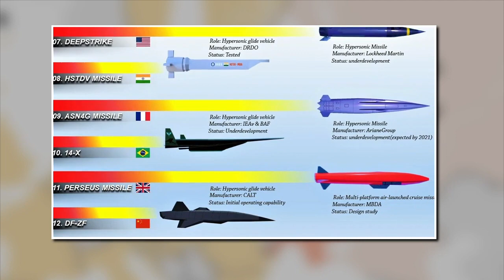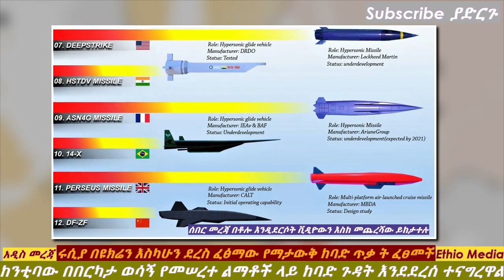Ethiopia: ፑቲን ከባድ እርምጃ ወሰዱ | የዩክሬን ህንፃዎች በሚሳይል ወደሙ | ዜሌንስኪ እጁን ሰጥቷል | Ethio Media | Ethiopian news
Ethio Media, brings the Latest News & Top Breaking headlines on Politics and Current Affairs in Ethiopia, Abiy ahmed, tplf tigray, Ethiopian News, Feta Daily, Mereja today, Andafta News, Nile Dam